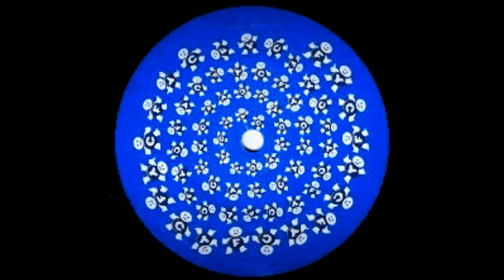Fine Young Cannibals -It's O K (It's Alright) Ploeg ClubMix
Roland Gift
Fine Young Cannibals
Tour 2016 France, Belgium, Germany